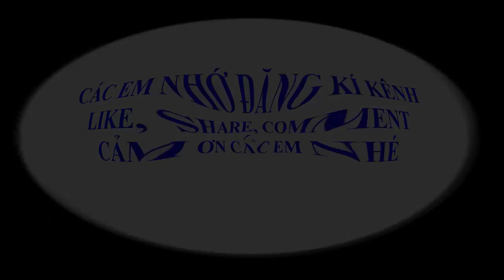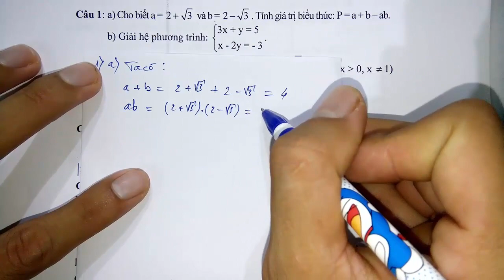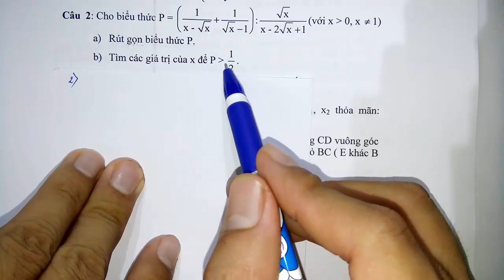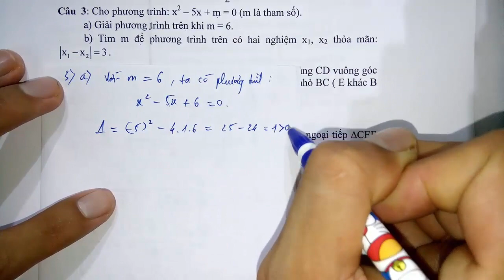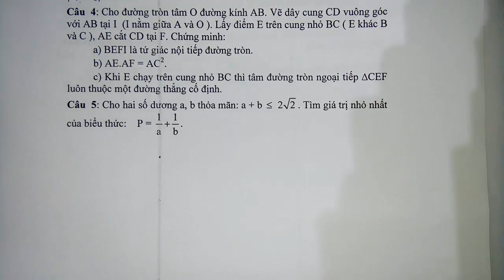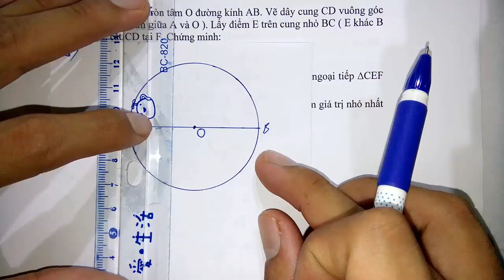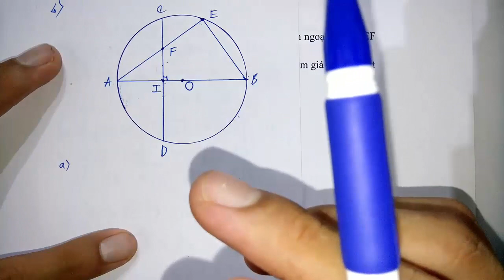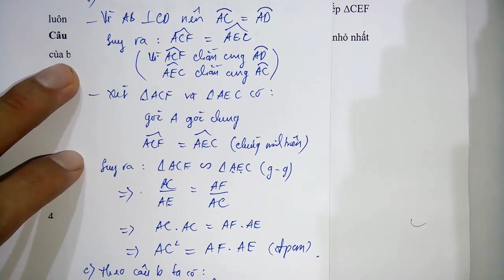Toán học lớp 9 - Đề thi tuyển sinh vào lớp 10 năm học 2019 - Đề 1